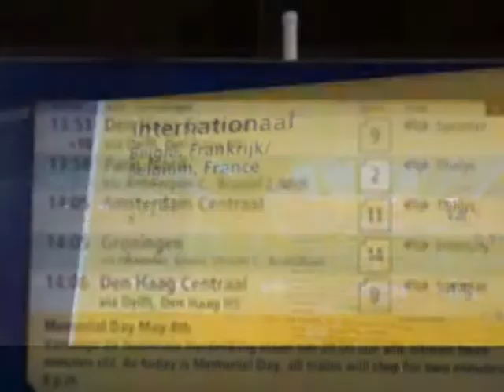Awayday: Stade Bauer, Paris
1/32 round, Coupe de France. Red Star Paris FC at Stade Bauer, Paris Saint-Ouen. Visiting squad: Stade Malherbe Caen.
Final score: 0-1 (91' Yacine Bammou).

Unfortunately not a good result for the home squad, but hey...  at least the supporters had the opportunity to see their team perform at the immensely popular Stade Bauer instead of moving to alternative home ground Beauvais.